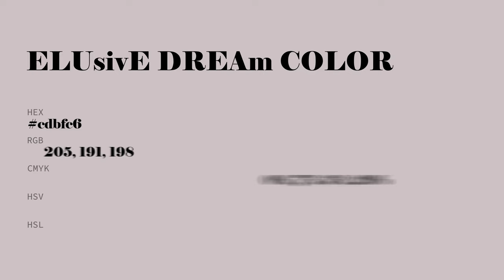Elusive Dream color cdbfc6 hex color - Violet color - Cool color cdbfc6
What color is Elusive Dream ? cdbfc6 hex color - Violet color - Cool color cdbfc6

Hex cdbfc6 Color Code is also known as Elusive Dream color.

Hex cdbfc6 Color code in RGB color code model is created after adding 80.39% red color, 74.90% green color and 77.65% blue color.
Hex cdbfc6 Color code in CMYK color (process color) code model is generated after subtraction of 0% cyan, 6% magenta, 3% yellow and 19% black.